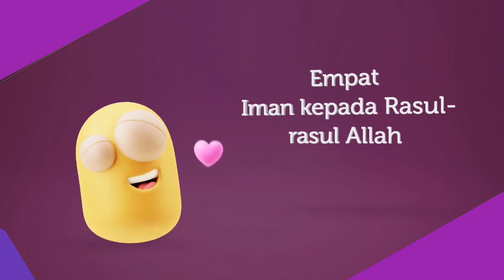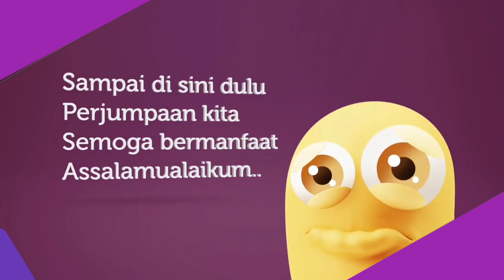Efek COVID-19 Membuat Materi Pembelajaran Online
Materi pembelajaran tantang pengertian iman dan juga rukun iman